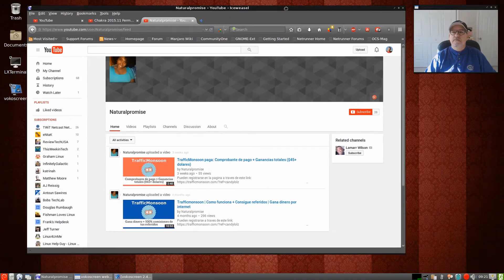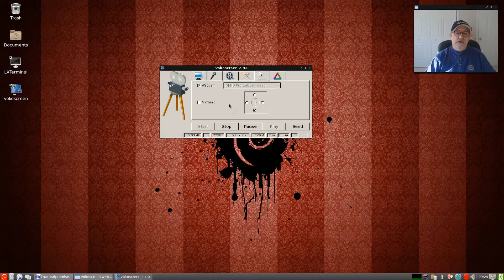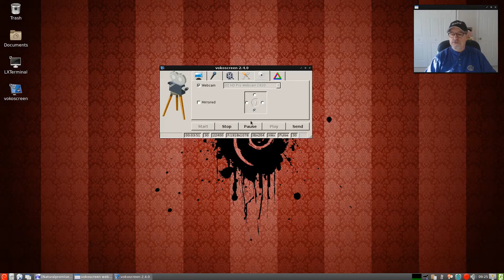Vokoscreen - A Great Screencasting Software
In this video I take a look at a great screencasting software, perfect for creating youtube videos, tutorials, etc.